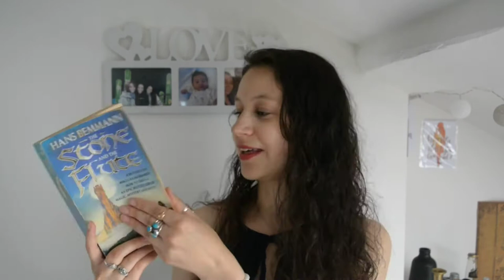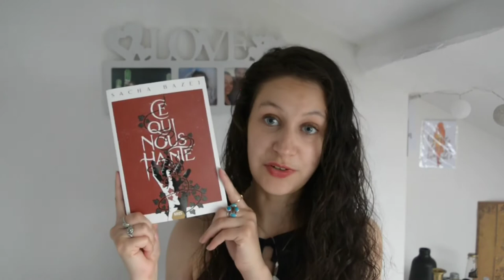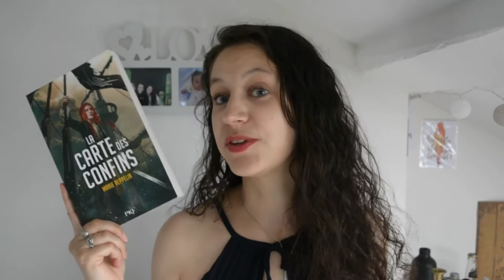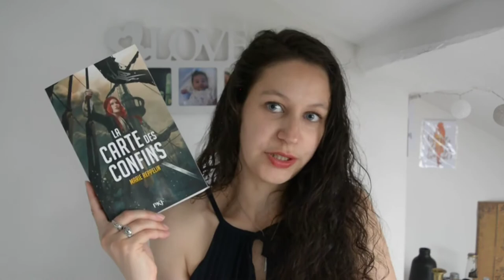Book Haul - Mai 2021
Hello Fairies!

Un petit book haul pour ce mois de Mai !

Les livres cités :

The Stone and the Flute de Hans Bemmann
the sun and her flowers de Rupi Kaur
Ce qui nous hante de Sacha Bazet
Tu ne me briseras pas de Camille Versi
C'est pas ton genre de Sylvie Baussier & Pascale Perrier
La carte des Confins de Marie Reppelin
The Great Gatsby de F. Scott Fitzgerald